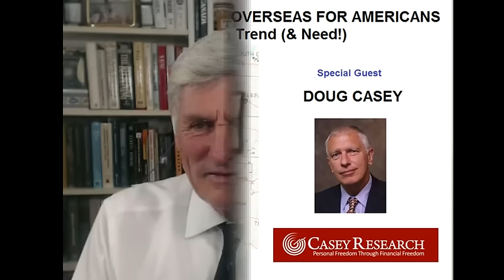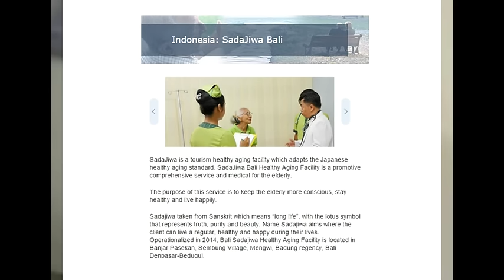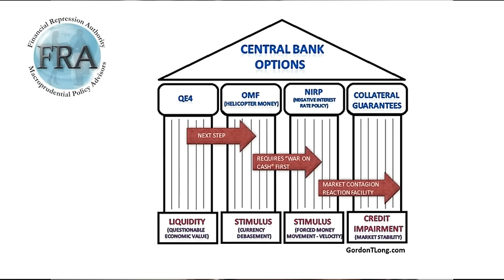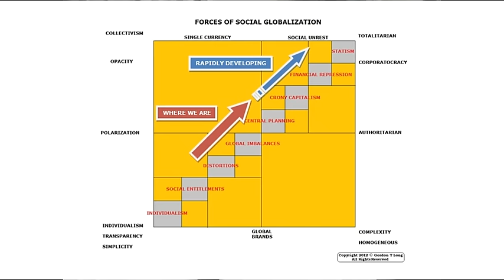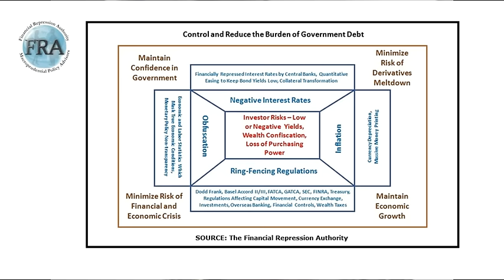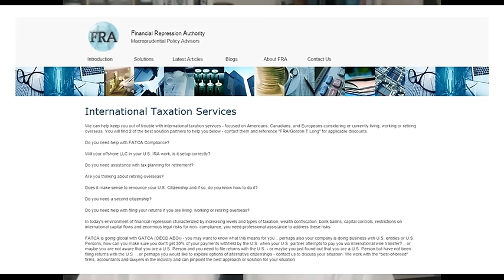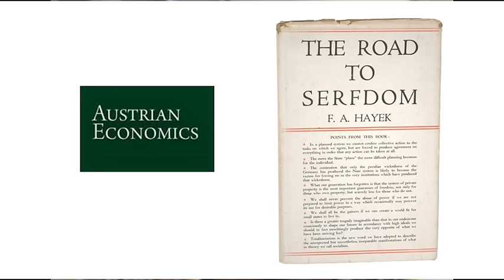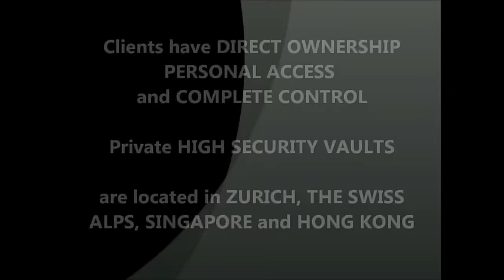RETIREMENT & LIVING ABROAD FOR AMERICANS - 10-28-15 FRA w/ Doug Casey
DELAYED POST - GO TO FRA CHANNEL FOR BREAKING RELEASES